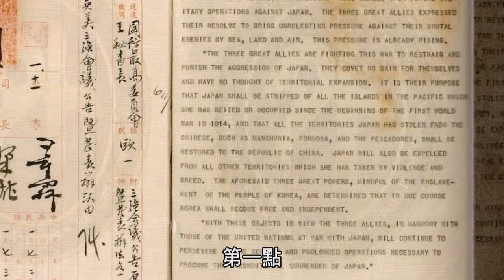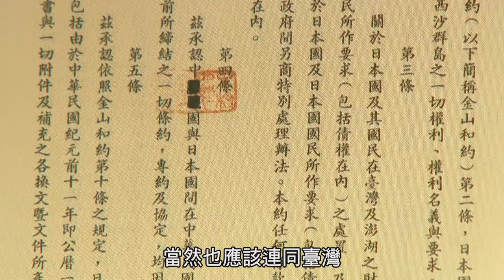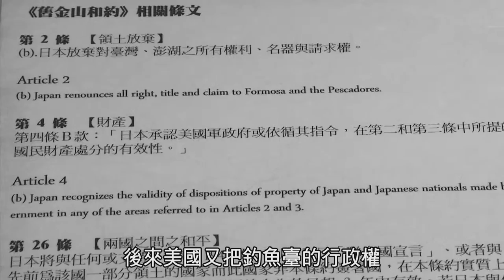我們的島嶼 釣魚臺列嶼 教育版 單元四